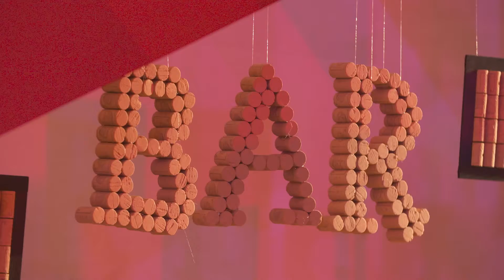Vœux du Président d'AXA IM - Par Monsieur Loyal